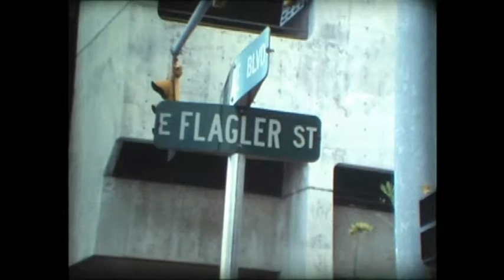Miami1980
This is another of the 8mm films I made during our holiday in 1980. I will be celebrating my 90th birthday in April this year (2017). Many of the old films I made all those years ago must be of interest to others. I'm hoping they'll still be viewed well after I'm around to enjoy the memories!